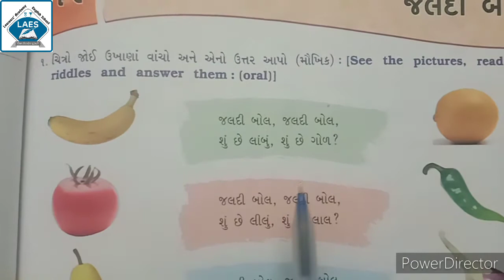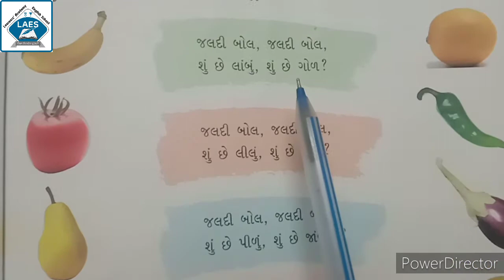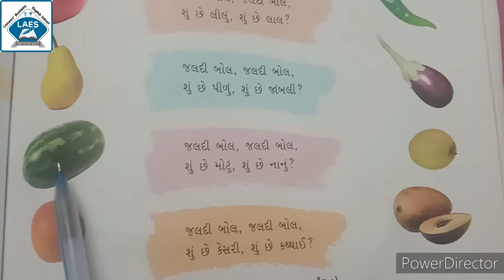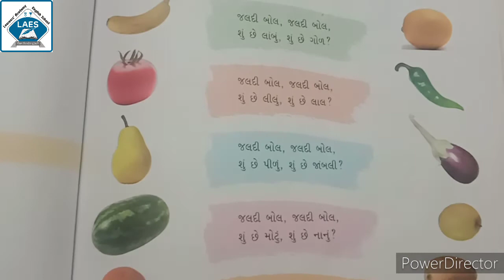Std 3rd Gujarati Ch-12 Jaldi Bol (જલદી બોલ) Part-1